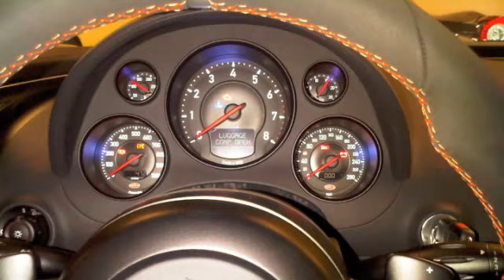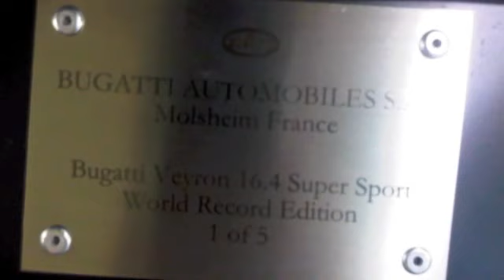Bugatti Veyron Supersport & Grand Sport Blanc Noir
Video of the Bugatti Veyron Supersport & Bugatti Veyron Grand Sport Blanc Noire!